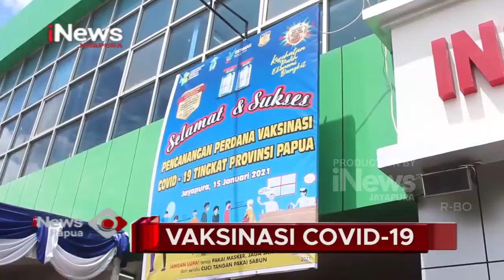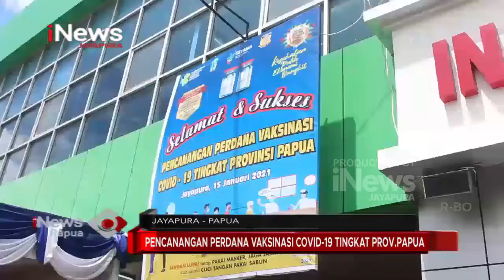I NEWS PAPUA - PENCANANGAN PERDANA VAKSINASI COVID-19 TINGKAT PROVINSI PAPUA